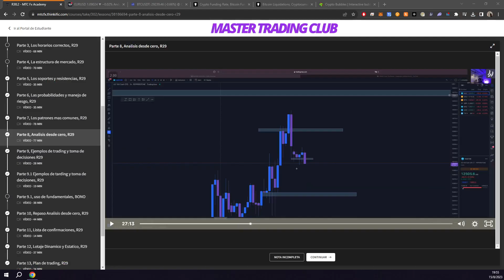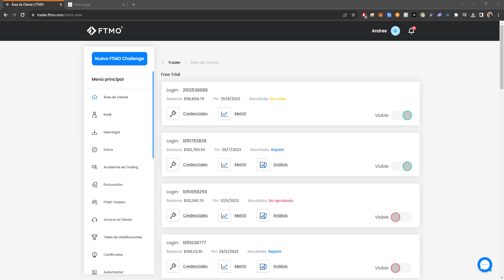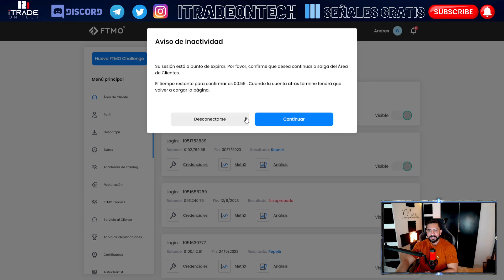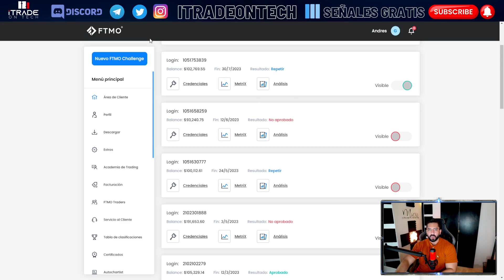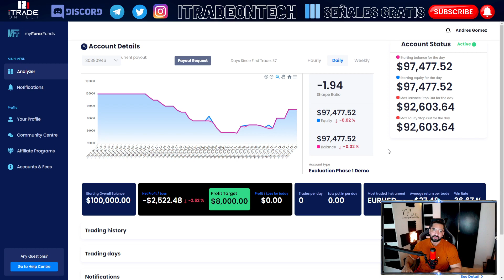Cómo comenzar una CUENTA DE FONDEO DESDE 0? | Parte 4 | Andy on Trade explica